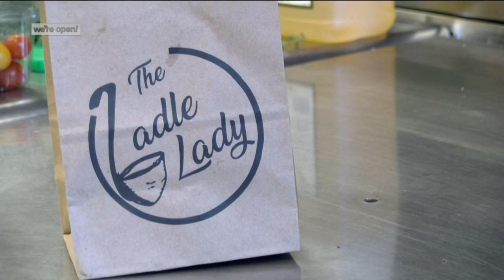The Ladle Lady serves up warm, homey soups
The Ladle Lady serves up warm soups to your door just in time for fall.